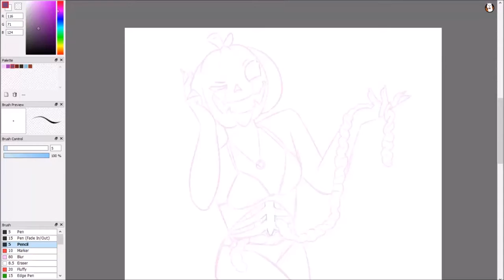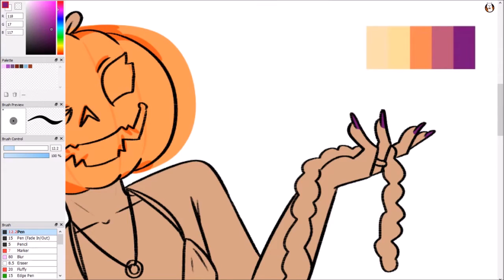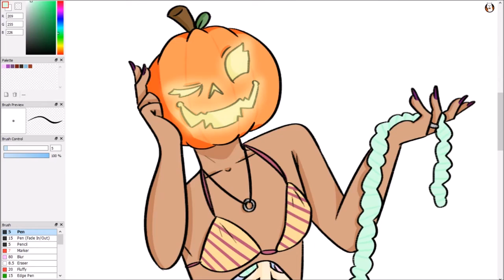Spill My Guts .:Speedpaint:.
hey look, a pastel guro i made 100 years ago
i drew it before october last year but uhhhh
h,,,,ere it is now
please take it i don't want it anymore

also sorry for like never uploading but.. [looks @ depression and sighs] Y'know.

Programs used:
Fire Alpaca
(I use a Wacom Intuos Graphic Tablet to draw!)

I only own the art and character !!

Stay beautiful!